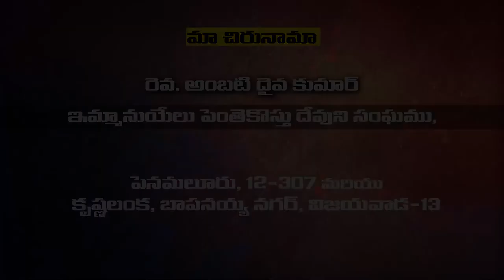daiva kumar garu 24 3 22